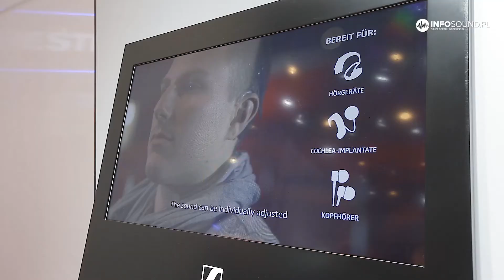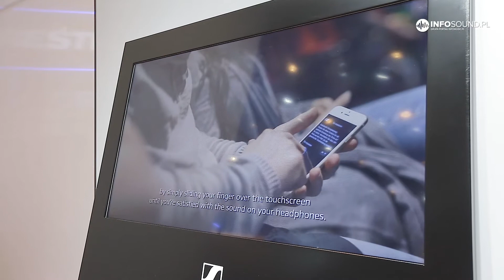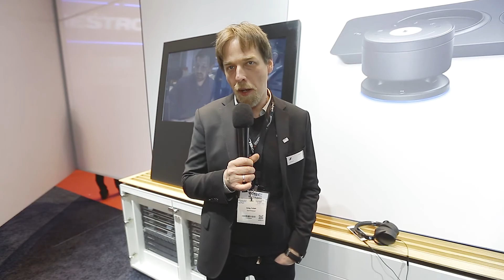Sennheiser Mobile Connect